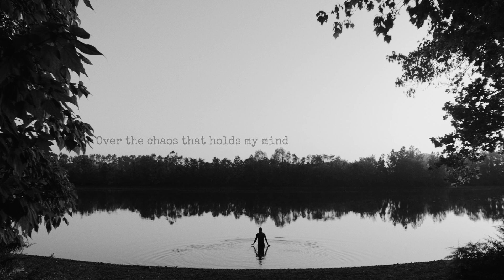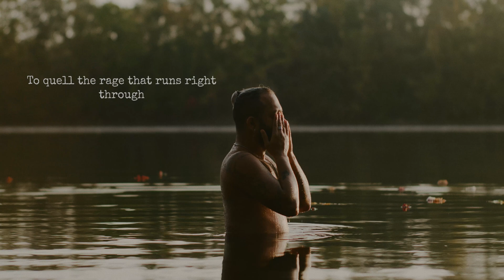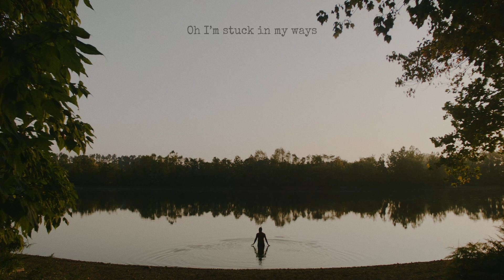Austin James + The Nomads -- Crescendo (Official Lyric Video)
Official lyric video by Austin James + The Nomads off of their upcoming album 'Colours & Changes.'

Directed by Daniel Peacocke (@danielpeacocke)

Photographed by Phoebe Casciani (@phoebe_c_photography)

Follow, Download, and Stream on all major music distribution platforms.